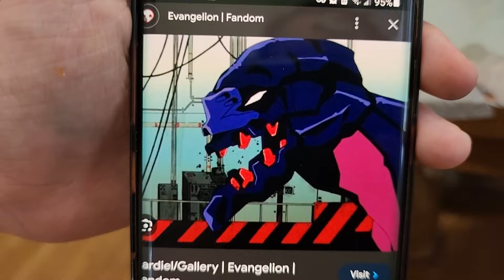10월의 막방, 먹방, 할로윈. 낙엽줍줍 캐나다 헌댁, 잠시 한국 다녀오겠습니다.